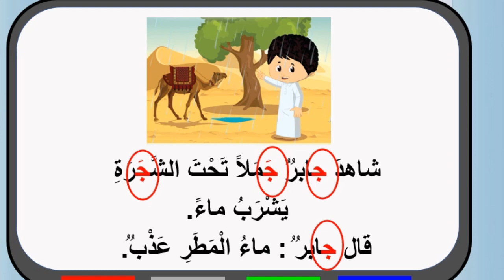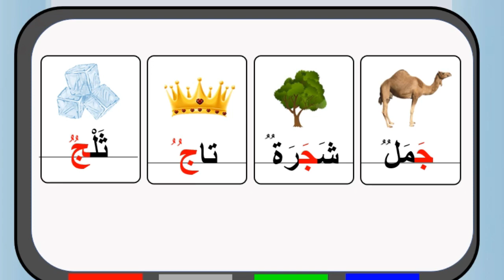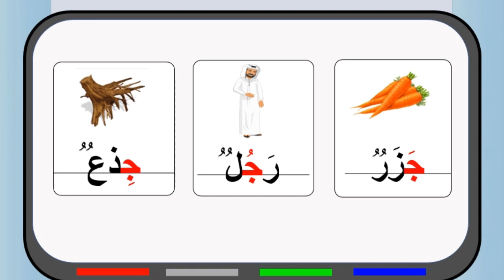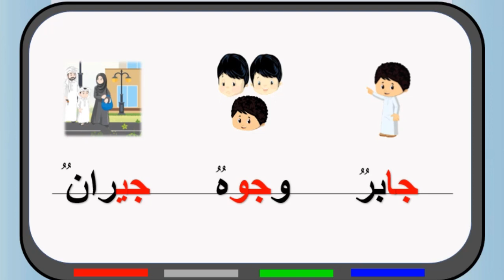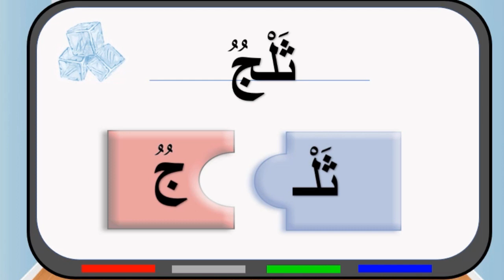تمهيدي مهاراتي وحدة الماء حرف الجيم